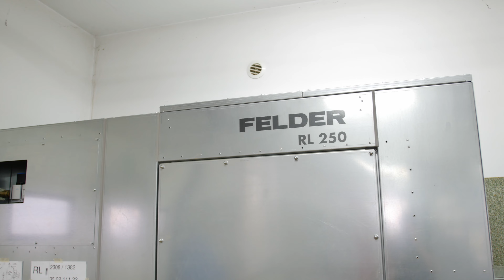FELDER DNI OTWARTE JESIEŃ 2024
Zapraszam was do odwiedzenia salonów Feldera w Rzekuniu i Żorach z okazji jesiennych dni otwartych.